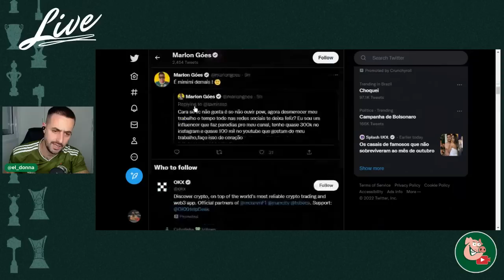FORÇA E AVANTI, MARLON GÓES!